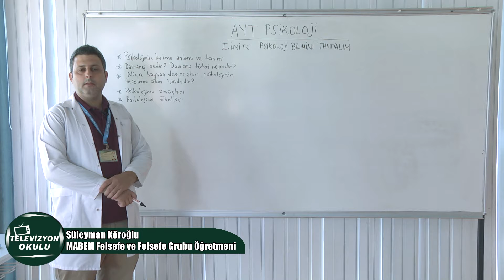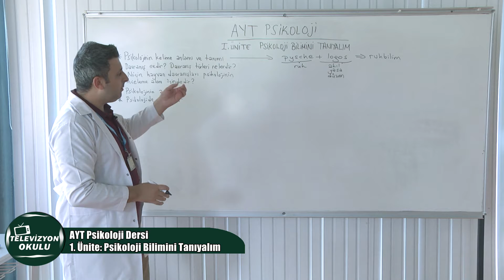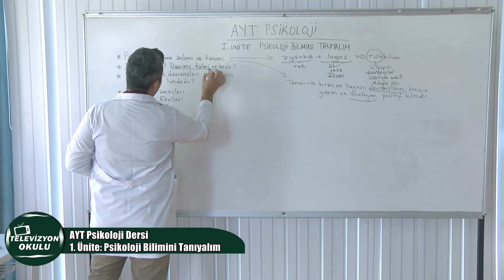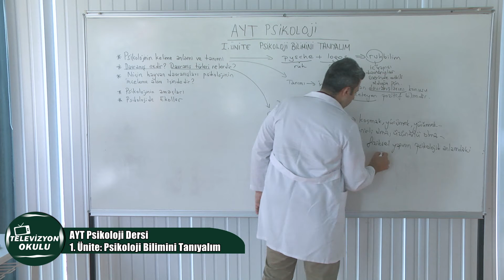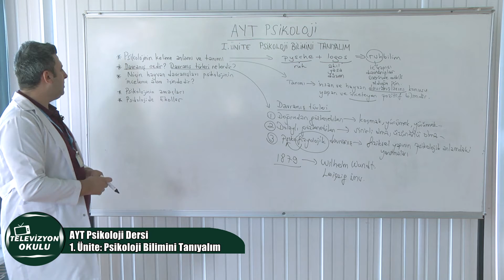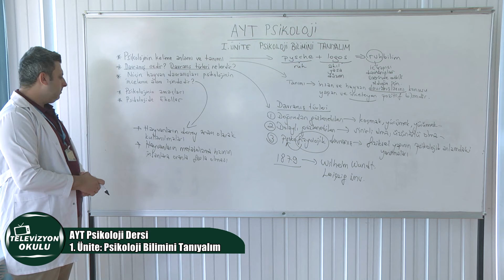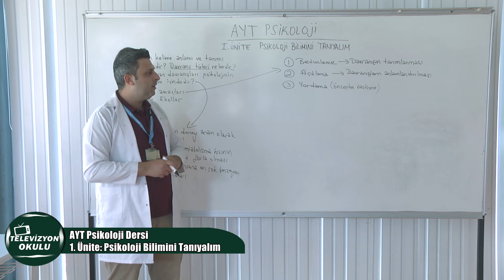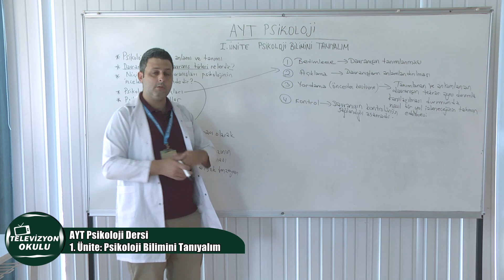Televizyon Okulu - Ders: AYT Psikoloji - Konu: Psikoloji Bilimini Tanıyalım